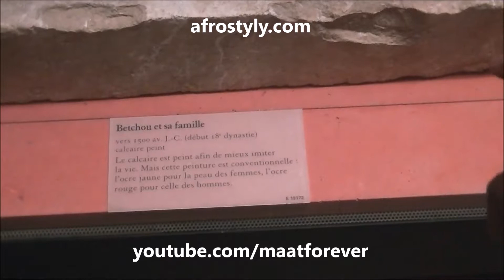Femme jaune, homme rouge